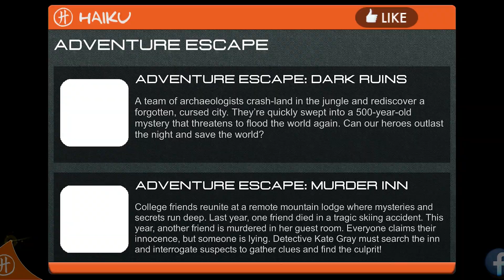ADVENTURE ESCAPE: HAUNTED HUNT #4 | CAPÍTULO 4 | Tutorial Español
Tutorial Juego Adventure Escape: Haunted Hunt - Episodio 4
En este cuarto episodio tendremos que ayudar a nuestra protagonista Moira una cambia formas a escapar de un malvado cazador con la ayuda de un gato.

Disfruta de los puzzles de este juego de escape de la compañía Haiku Games.

Gracias!!!

Descripción del juego Adventure Escape: Haunted Hunt:

Durante el inicio de una gran fiesta, Otto, el cazador sobrenatural, revela a sus invitados su última presa: Moira, la cambia formas. Moira debe usar sus talentos sobrenaturales para cambiar de forma a diversos animales, ¡para así poder escapar del cazador!

Explora un cuarto para sesiones espiritistas, un arsenal, una bóveda secreta y otros lugares escalofriantes, ¡para así aprender más sobre la historia trágica de esta casa! Conocerás a otros seres sobrenaturales durante tu aventura, incluyendo a un adorable cachorro sobrenatural y a un fantasma que busca venganza.

¡Únete a millones de felices jugadores de Aventura de Escape y ve si puedes lograr escapar de esta cacería embrujada!

- ¡Hermosas gráficas que traen a la vida a esta mansión victoriana!
- ¡Usa tus poderes sobrenaturales para cambiar de forma y convertirte en diversos animales para poder encontrar los objetos escondidos y llegar a nuevas áreas!
- Explora una amplia variedad de áreas, ¡incluyendo un cuarto para sesiones espiritistas, una bóveda secreta y un salón de baile!
- ¡Resuelve desafiantes misterios y acertijos!
- ¡Obtén todo el juego GRATIS! ¡Nunca serás forzado a pagar!
- ¡Reúne herramientas y objetos para ayudarte en tu búsqueda!
- ¡Memorables personajes sobrenaturales!

¡Escapa de la mansión victoriana en Aventura de Escape: Cacería Embrujada! ¿Lograrás salvar a los demás sobrenaturales?

Y diviértete!!